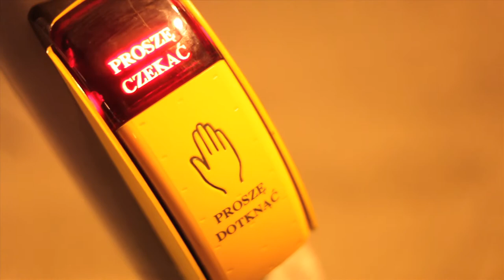Patryk M. - video test (by) Jakub Woźniak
model: Patryk M / united 4 models